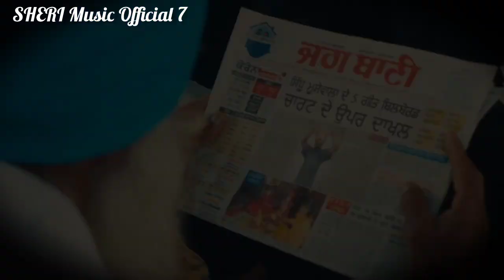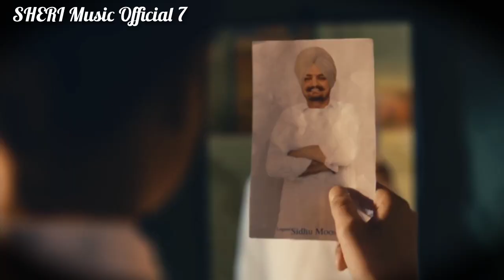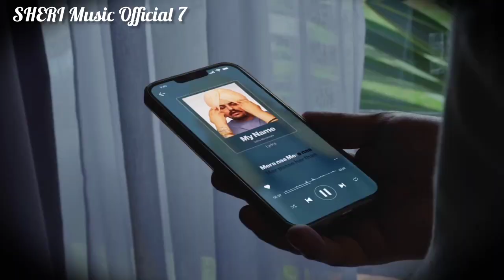MERA NAAM NEW SONG SIDHU MOOSE WALA Full Video @SHERImusicofficial7